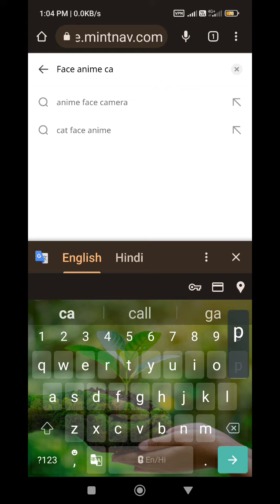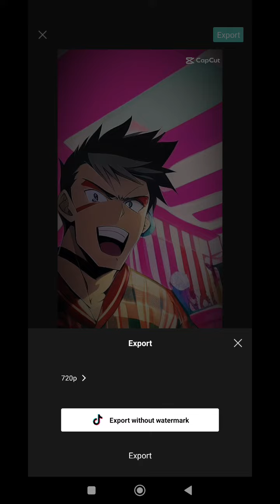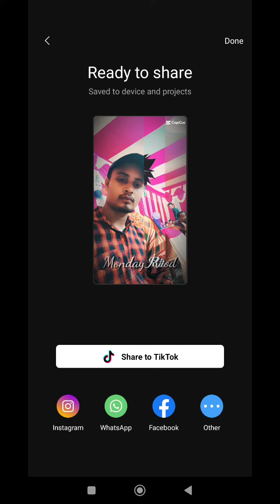tranding insta reels video cap cut template cap cut insta reels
this video is editing my channel
=no copyright